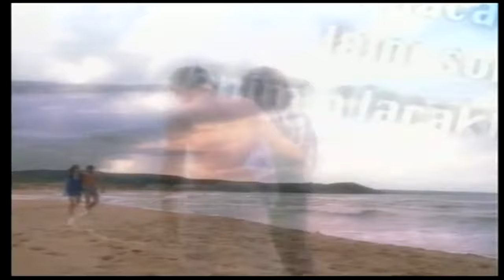Orçun - Gece İnmeden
Orçun Gece İnmeden Şarkı Sözleri

Bugünler hasretinin üstüne perde çekmiyor ki
Aralanıyor ışıklar rüyalarım ah çıkmıyor ki
Eller sitemimin sebebini ah bilmiyor ki
Böyle mi anlaştık,yalanın artık bitmiyor ki

Hani gece inmeden kapımı çalacaktın?
Hiç kimse bilmeden koynuna alacaktın?
Hani dört, beş saat yanımda kalacaktın?
Karanlıkta izin yok, böyle mi olacaktın